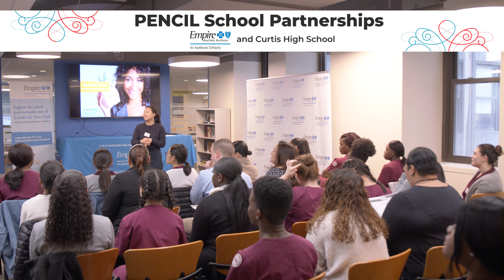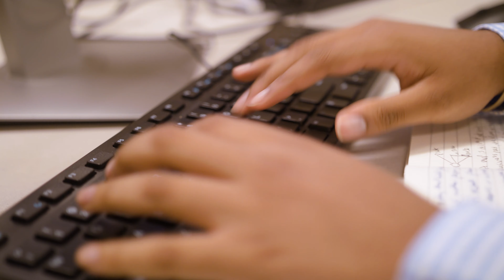2019 PENCIL GALA VIDEO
Honoring PENCIL Partner Empire BlueCross BlueShield